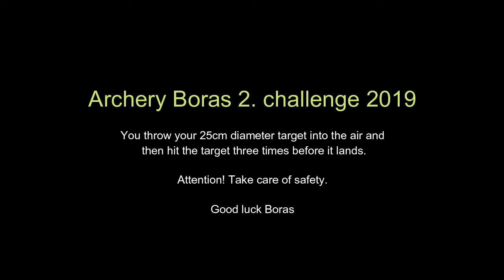Archery Boras 2. challenge 2019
You throw your 25cm diameter target into the air and
 then hit the target three times before it lands.

It's not perfect, but I did it.

"Never, never, never, never give up.“   Winston Churchill

I will try it again.
Boras